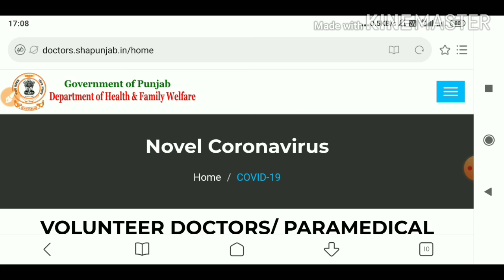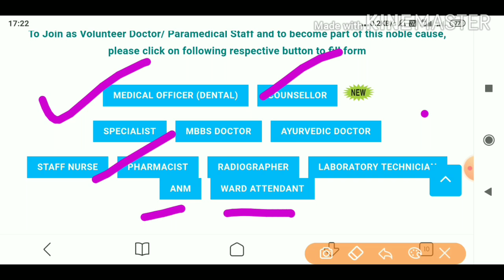Punjab health department recruitment 2020,Very very Important Notice Today,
Title -Punjab health department recruitment 2020,Very very Important Notice Today,

💐💐💐💐 NOTIFICATION LINK 💐💐💐💐

💐💐💐💐 APPLICATION FORM 💐💐💐💐

content cover :
1.job in punjab,
2.punjab job alert,
3.job alert,
4.punjab jobs,
5.punjab govt job,
6.govt job,
7.free job,
8.jobs in punjab,
9.free job alert punjab,
10.free job alert,
11.punjab police,
12.punjab police job,
13.job in punjab 2020,
14.govt job in punjab,
15.punjab government job,
16.punjab government,
17.job alert punjab 2020,
18.job alert 2020,
19.govt job 2020,
20.punjab govt jobs,
21.govt jobs,
22.punjab police job 2020,
23.govt jobs in punjab,
24.free job alert punjab 2020,
25.free job alert 2020,
26.Job Alerts By Hardeep